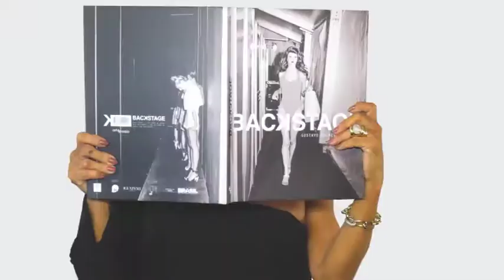JULIO CARDOSO 24/06/18